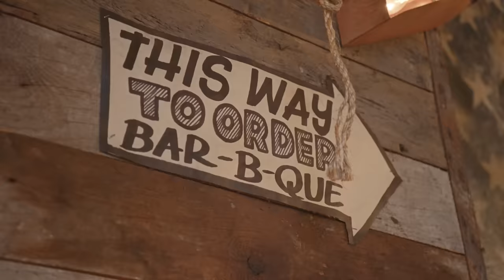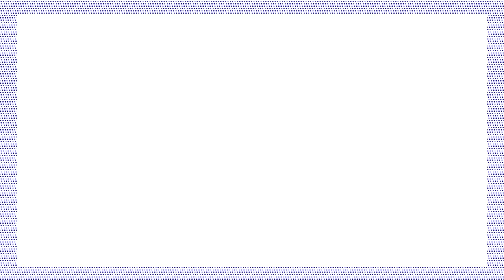Trying Everything on the Menu at NYC's Best Barbecue Joint (Ft Brad Leone) | Bon Appétit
While New York City may not be a city known for its barbecue, Hometown Bar-B-Que stands apart as a truly great spot to meet your smokey meat needs. We sent Alex Delany to go try one perfect bite of every item on the menu at this joint, and we also sent his buddy Brad Leone along for the ride.